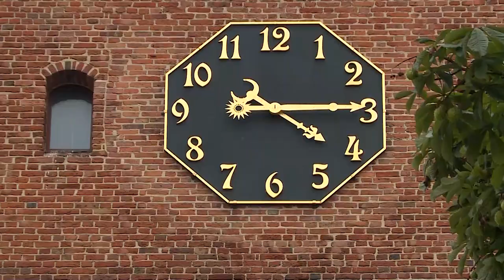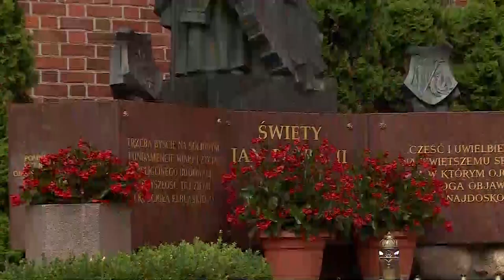Krzyżacy - pierwsi osadnicy Elbląga - Stanisław Bukojemski | Republika Na Wakacje 4/5